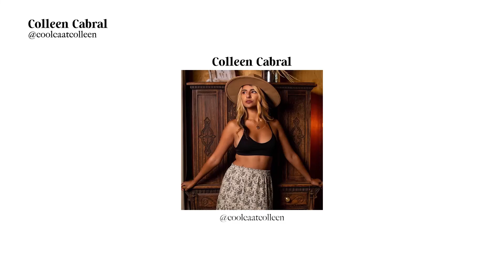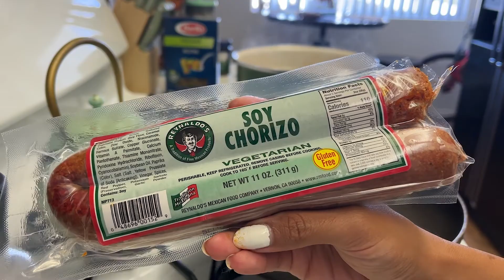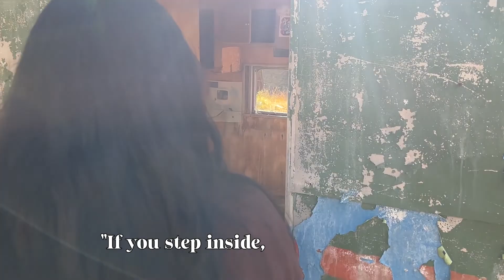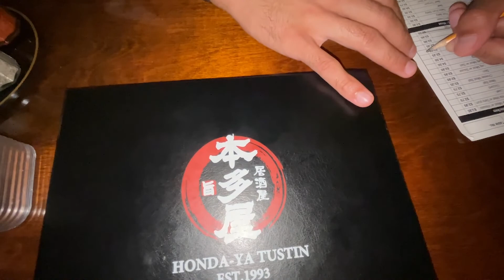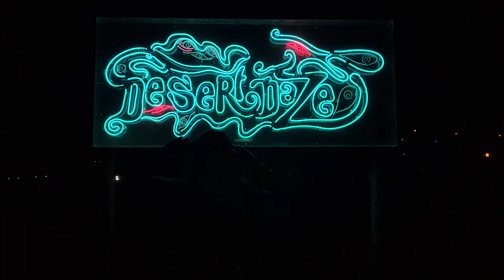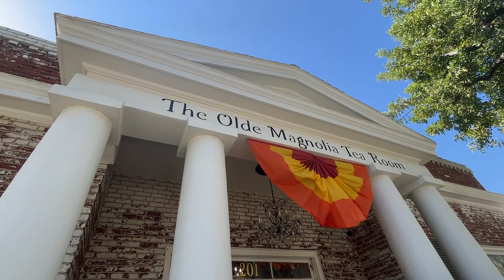Beginning a New Chapter | Overcoming Fear by Stepping Into Life | Colleen Cabral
Hello, friends. Welcome to a new chapter of this channel. Colleen is officially taking over but you'll still catch Victor during scenes. ♡

Virgo season was mentally challenging for me and I lacked self-belief that I could carry this channel on my own -- despite it being my dream. My inner dialogue needed grace and it took me a month to overcome my thoughts. I'm happy to say that I've surrendered my worries to God and He's shifted my mindset tremendously. In the first two talking points of this vlog, you can see how uncomfortable I look. I was outside of my comfort zone speaking to a camera by myself, and yet, as a new season began, I found myself building my confidence and embracing this new chapter fully.

I want you to know that it means a lot that you took the time to read this description and/or watch this vlog. Feel free to jump to sections that you resonate with and ask me anything regarding these travels / thoughts. I'd love to cultivate a safe space in this channel to share thoughts, questions, music recommendations, positive affirmations, etc.

but enough of my rambling, I'm just happy you're here. ♡

Here's to checking items off of our bucket lists and being the best versions of ourselves.

Much love,
Colleen
- the coolest cat on the 'tube

Moments
0:00 Explanation ft. Victor
0:52 BooHoo Fall Haul
1:59 First Solo Intro
3:04 Pack With Me
3:32 Shadow Work Chat
4:44 Morning Before the Camping Trip + Gift Wrapping ASMR
5:25 How-To Pasta
6:24 Roadtrip to LA Ntl Forest + Day 1
7:48 A Grand Camping Adventure
12:55 Thrift Shopping + Try On
15:07 Iron Lion Soap + Honda-Ya Dinner
15:57 Desert Daze: Tame Impala
18:13 Tea Party (Jess' Bday)
19:46 Desert Daze: Levitation Room + The Marias